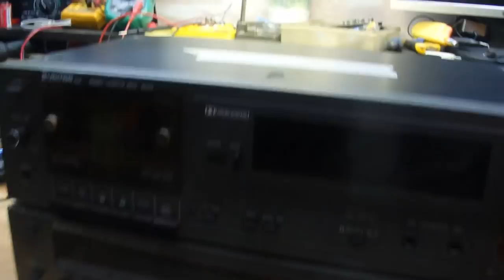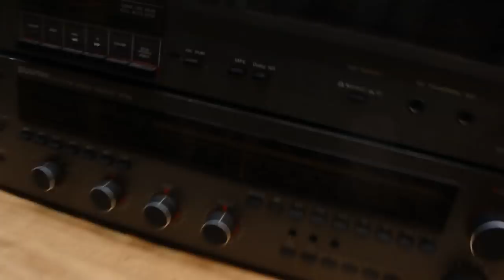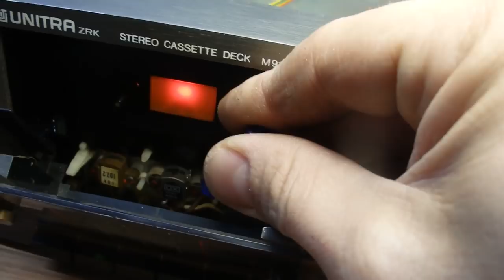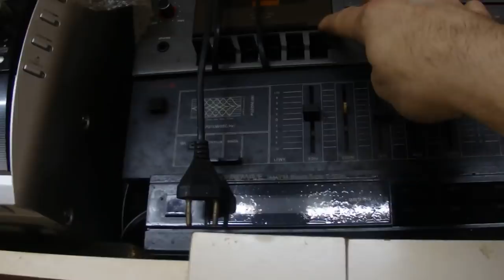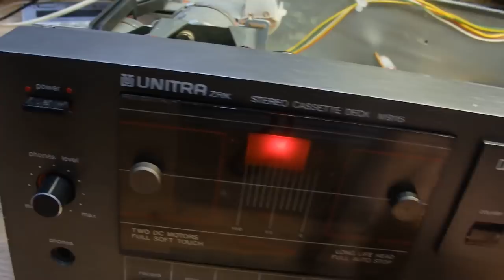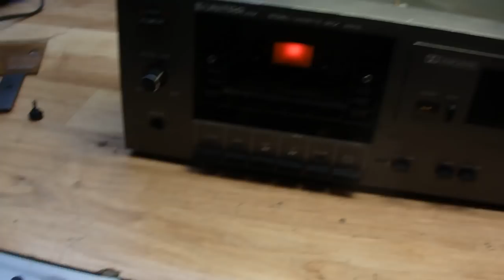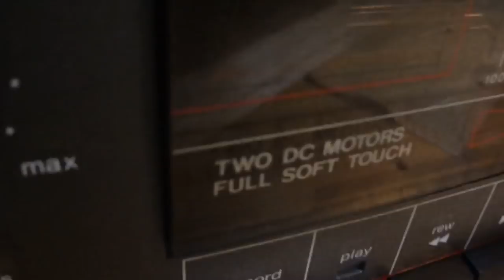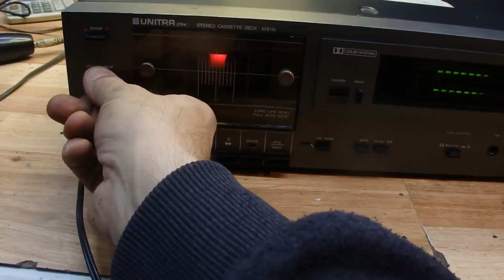ZRK M9115 odc.1